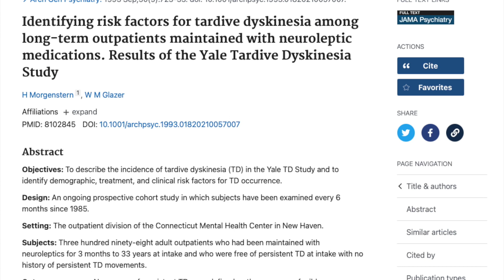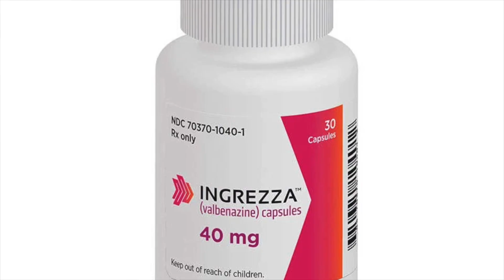The Most Feared Side Effect of Antipsychotic Medications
I get a lot of questions about the risks and side effects associated with antipsychotic medications. These medications are no longer used exclusively in schizophrenia, and they are now widely accepted as treatment for bipolar disorder, adjunctive therapy for depression, and even severe anxiety disorders resistant to other medications.

Time stamps:
Introduction: 00:00 to 01:35
What is the most feared side effect: 01:36 to 02:11
Dopamine and EPS: 02:12 to 04:54
Myths About TD: 04:55 to 08:01
Risk factors for developing TD: 08:02 to 10:13
Risk of TD with second Gen Antipsychotics: 10:14 to 13:15
Treatment for TD: 13:16 to 16:23